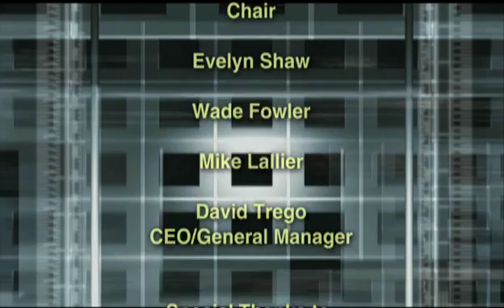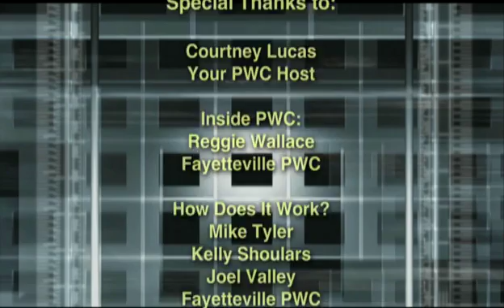Dear Gabby: Power Restoration Process